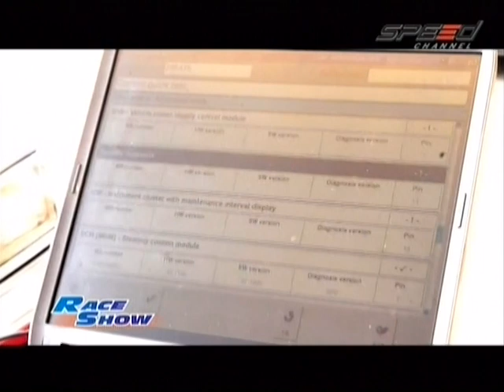RaceShow 03.01.14 Break 2